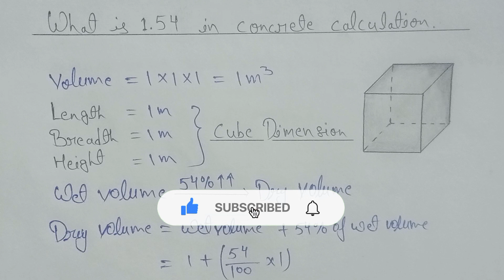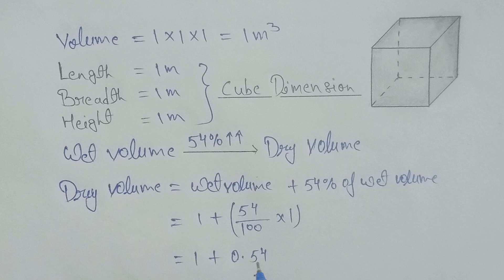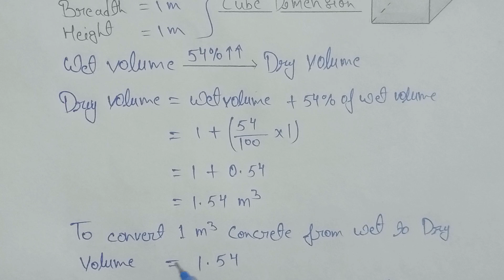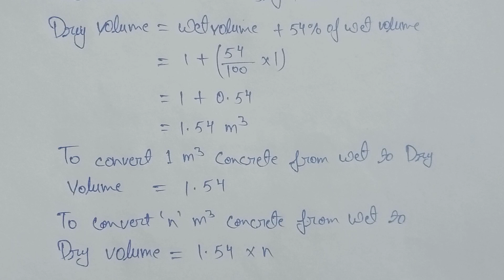What is 1.54 in Concrete Calculation | Civil Engineering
What is 1.54 in Concrete While Calculating Quantity OF Sand Cement and Aggregate | Civil Engineering |

Pile cap concrete calculation | 3 pile cap concrete volume calculation |

1000 sq ft construction cost :-
youtu.be/1Q9MVJK_K7k

related search:-

1) civil engineering basic knowledge
2) basic knowledge of civil engineering
3) volume of pile cap
4) pile cap concrete volume calculation
5) how to calculate volume of pile cap